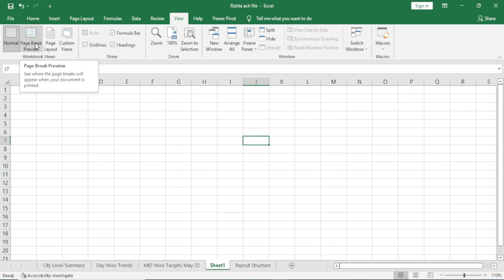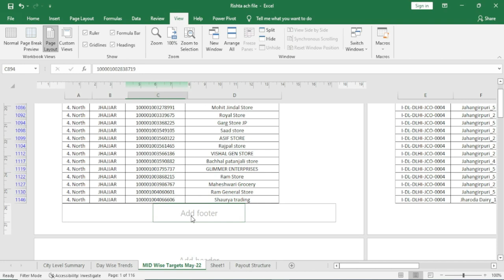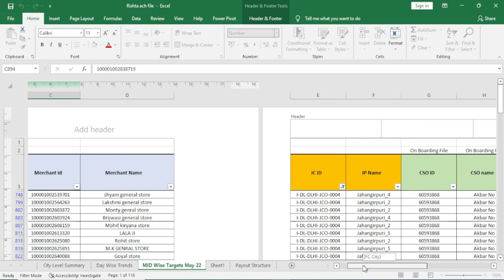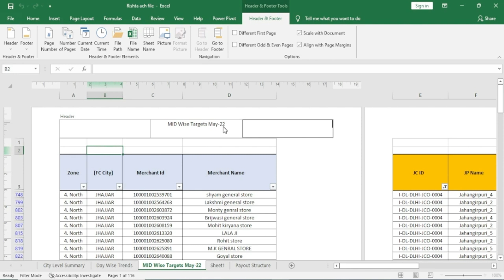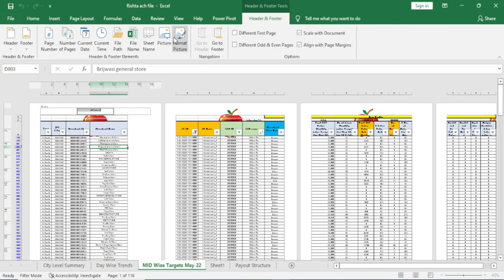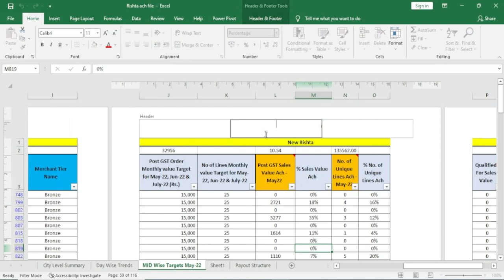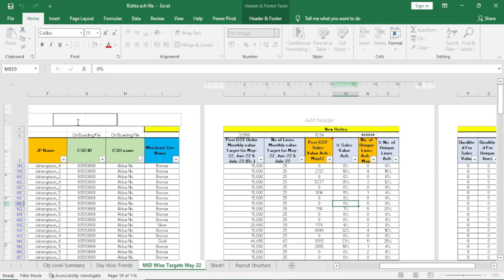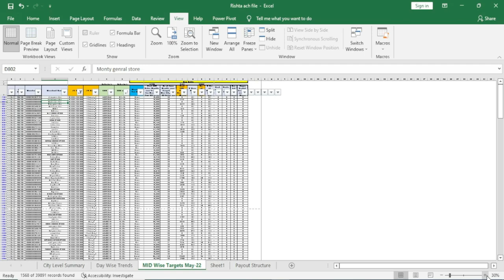माइक्रोसॉफ्ट एक्सेल 2007/2010/2013/2016/2019 View Tab -Workbook views Options Use Step by Step Hindi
दोस्तों इस वीडियो मे मैंने आपलोगो को माइक्रोसॉफ्ट एक्सेल मे Review Tab के अंतर्गत वाले Workbooks Views Option का उपयोग करना बतया है | ताकि आपलोग आसानी से माइक्रोसॉफ्ट एक्सेल मे Workbooks Views Option का उपयोग करना सिख सकें | मैं आसा करता हूँ आपलोगो को मेरा यह वीडियो जरूर पसनद आया होगा | अगर आपलोगों को मेरा यह वीडियो पसंद आये तो वीडियो को लाइक करें एवं चैनल को सब्सक्राइब करना न भूलें |

Friends, in this video I have told you. How to use Workbooks Views Block Option Under View Tab in Microsoft Excel. So that you can easily learn this option in Microsoft Excel. I hope you must have liked this video of mine.

इस वीडियो में एक्सेल में वर्कबुक व्यू के विकल्पों का उपयोग कैसे करें || एक्सेल 2007/2010/2013/2016/2019 में वर्कबुक व्यू विकल्प।

Covered Topic:-
1. Normal
2. Page Breck
3. Page Layout
4. Custom Views
5. Ruler
6. Gridlines
7. Formula Bar
8. Heading
9. Zoom
10. Zoom to Selection